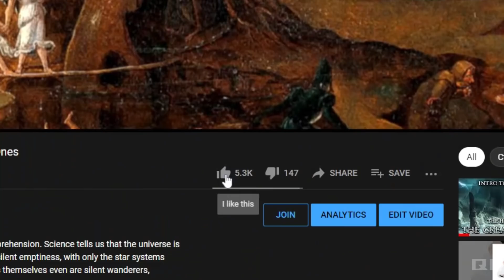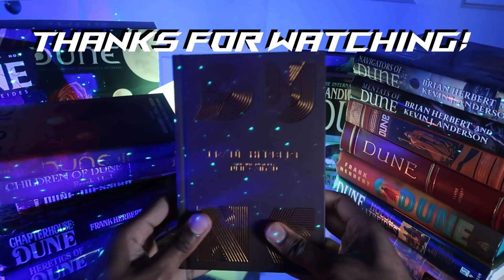Dune SMASHES The International Box Office! $37 Million in Revenue!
Dune is an international Hit! Critically and Commerically! BOOM!!